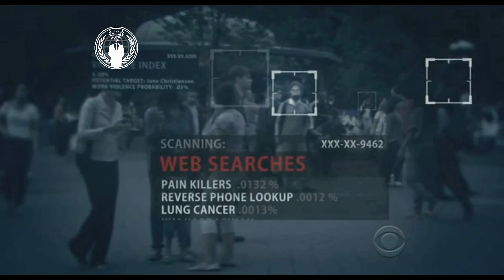Anonymous - Opisrael, OpIslam - Important message